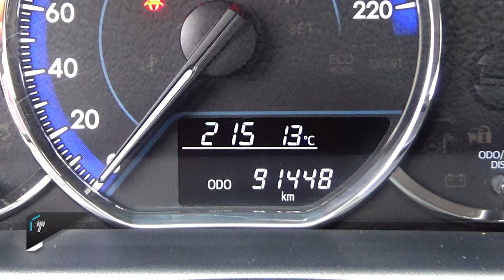Toyota / Yaris / 2018 - 16627